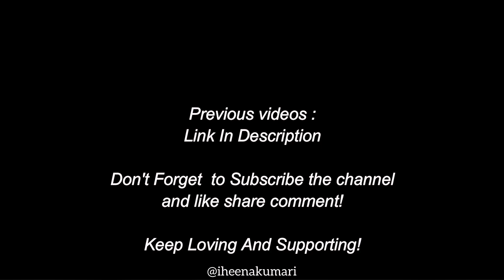Teri Mitti | Kesari | Dance cover | sitting choreography | Heena Kumari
Hope you guys like it,let me know your views in comment section and also don't forget to

Till then show some love and support:)